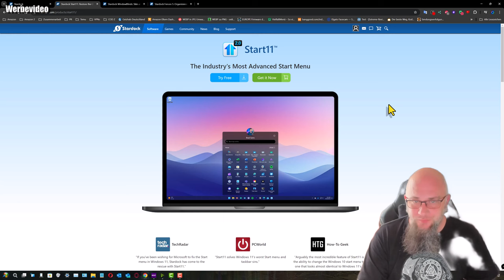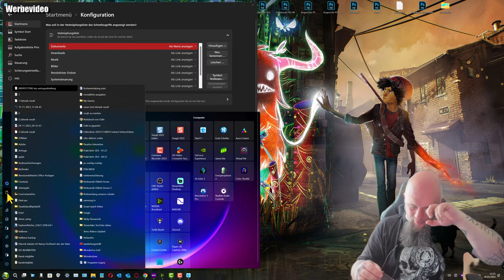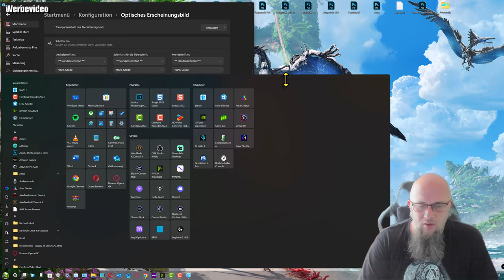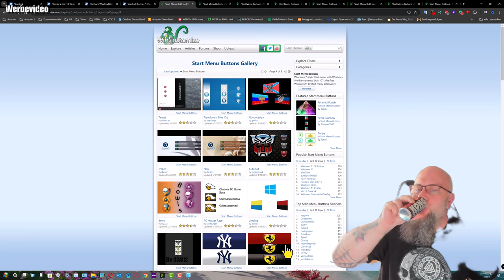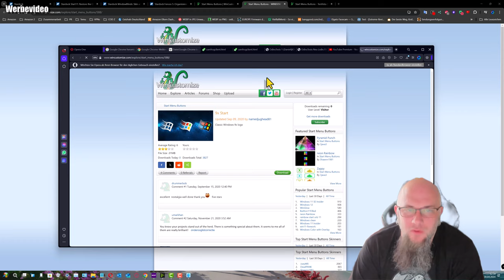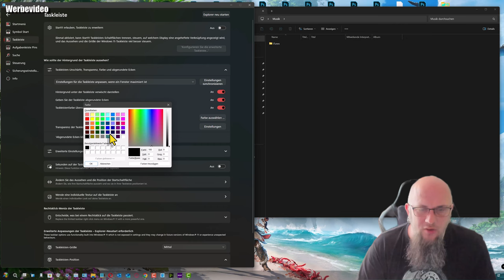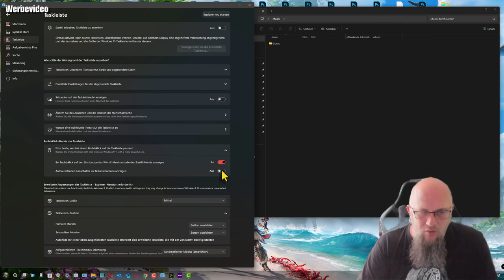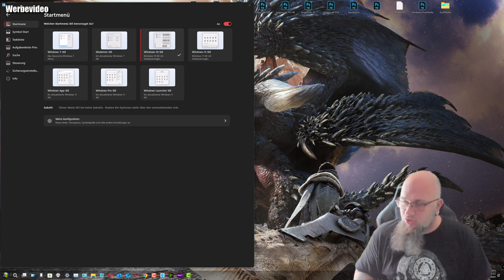Software | Start11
👍 🖖 🤟 🛒 Mein Equipment 🛍️ 🤟 🖖 👍
EpicPartner
Ihr habt Bock mit mir zu zocken oder zu texten? Kein Problem:
🕹️ PSN: odin_ase
🕹️ Steam: odin_ase